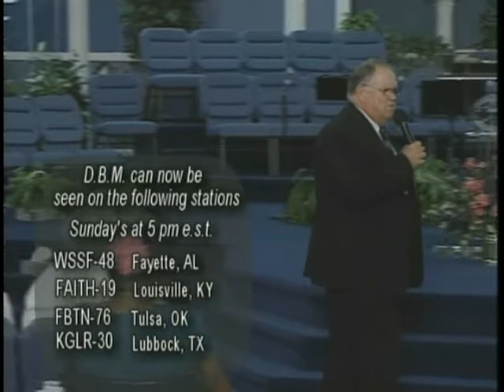David Bibey Ministries #818 part b.avi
David Bibey Preaching-Elijah